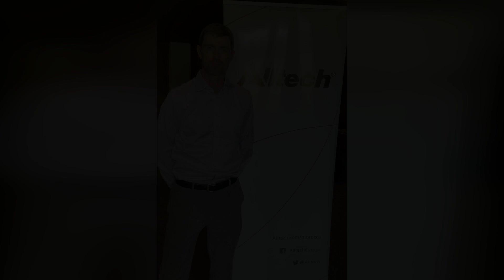Les mycotoxines d'Alltech par Nick Adams.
Nick Adams, directeur du programme de gestion des mycotoxines d'Alltech, et l’équipe Alltech Maroc ont programmé des visites clients pour discuter de leurs programmes de gestion des mycotoxines.

L'importance des tests ne peut être négligée, comme le montrent les données obtenues à partir d'échantillons testés au Maroc au cours du premier semestre 2023. Soulignant l'étendue de la prévalence des mycotoxines, 97% des échantillons contenaient deux toxines ou plus, avec une moyenne de sept mycotoxines par échantillon. Cela souligne le besoin critique de stratégies robustes de gestion des mycotoxines.